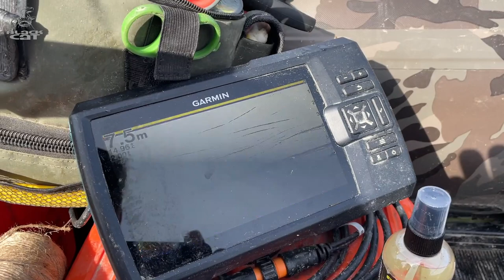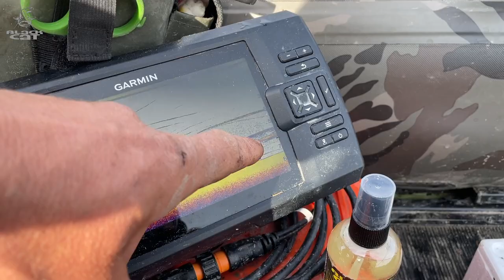SCHNELL zum FISCH | KLOPFEN wirkt WUNDER | Erfolgreich WELSANGELN mit Wallerholz, Teaser und Wurm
Stefan Seuß nimmt Euch mit auf das Schlauchboot und zeigt wie Ihr am Fluss mit wenig Ausrüstung und geringem Aufwand schnell zum Fisch kommt. Das Klopfen mit dem Wallerholz ist eine sehr spannende Angelmethode und fängt an allen Gewässern Welse. Der Wels wird dabei durch die erzeugten Druckwellen über das Wallerholz angelockt und steigt vom Grund auf und begibt sich auf die Suche nach dem Auslöser. Dabei stößt der Waller auf unseren Köder und attackiert diesen. Die Bisse können zaghaft aber auch sehr schnell und hemmungslos erfolgen.

Zuverlässiges 🎣🎣 Angelgerät bekommt Ihr hier:
Welsangeln🐟